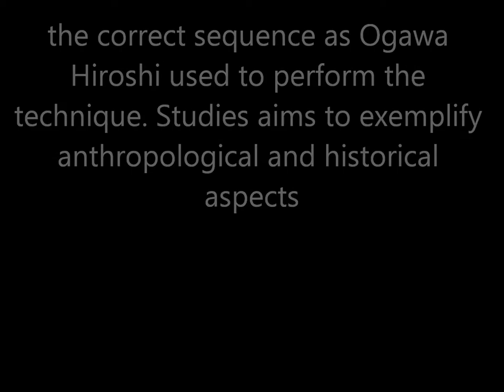Ogawa Ryu - Jujutsu Torite Training March2013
March 2013